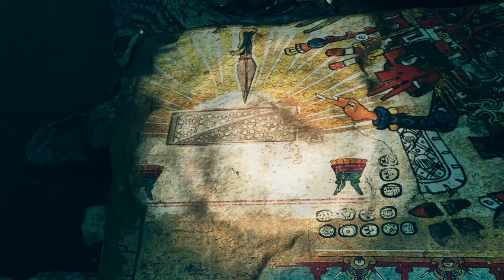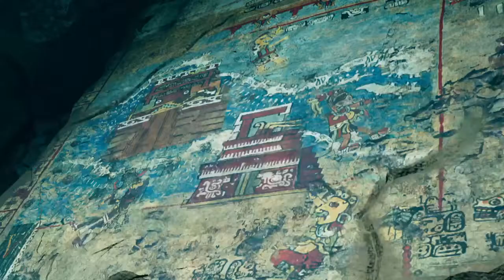Let's Play Shadow of the Tomb Raider Part 2 - The Great Flood